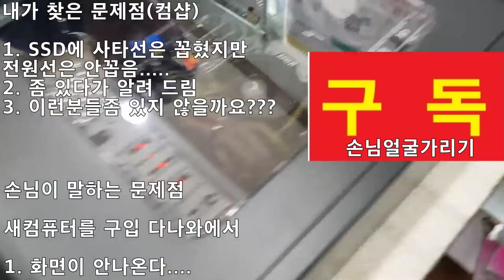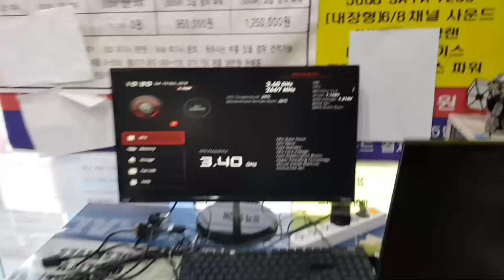AMD 피나클릿지 화면이 안나와요.....온라인 구매가 무조건 답은 아니지 않을까요??